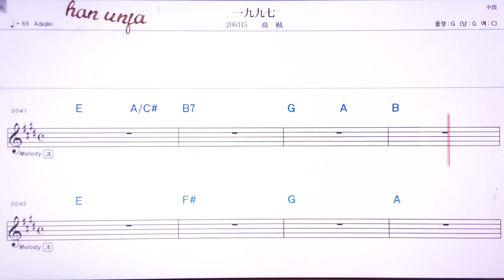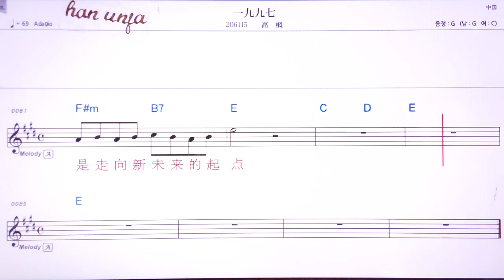💖이지우지우치//까오펑 👍MR,유투브 노래방,가라오케 악보 코드 가사 ,Karaoke,반주